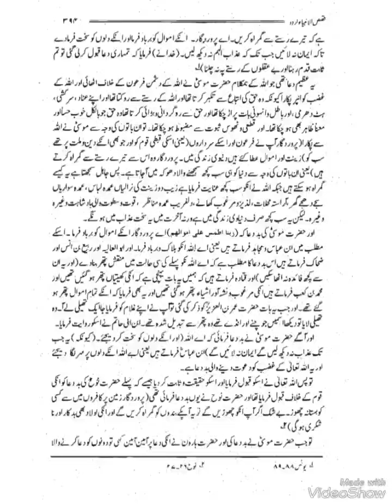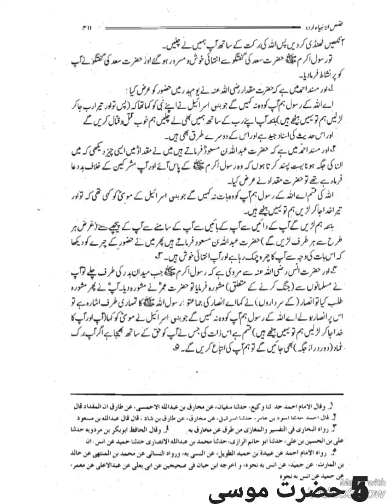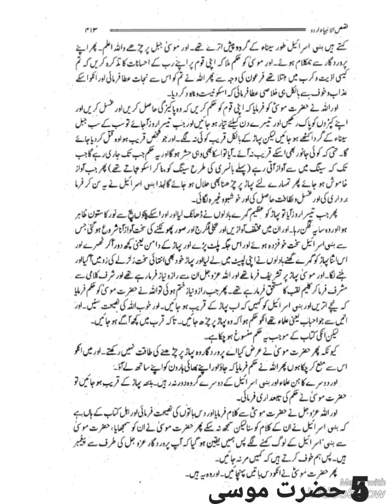قصص الانبیا حصہ در حصہ مکمل اسلامی کتاب#information urdu (2)